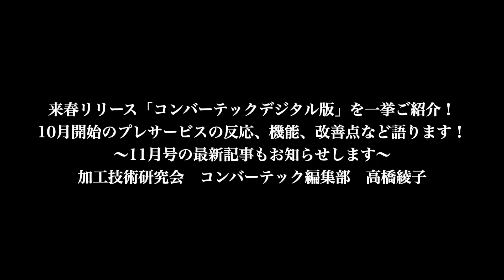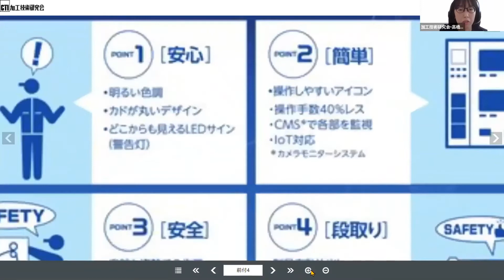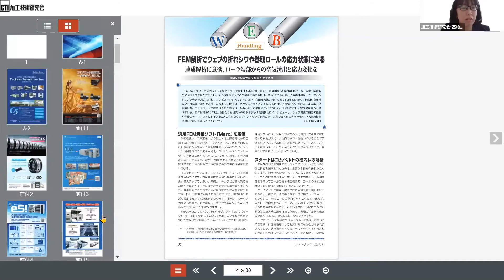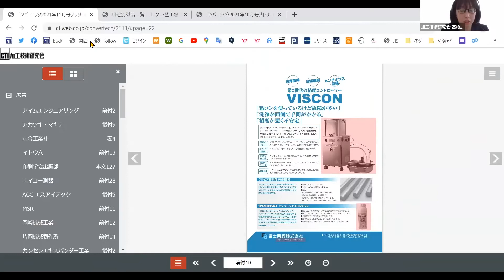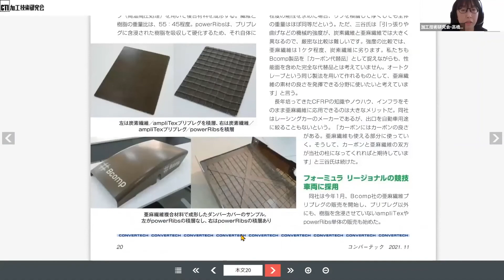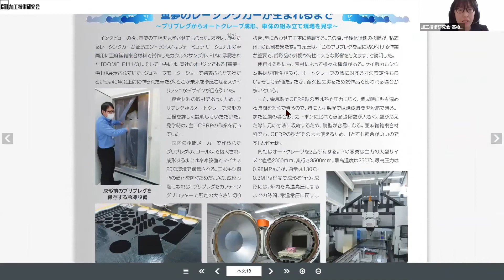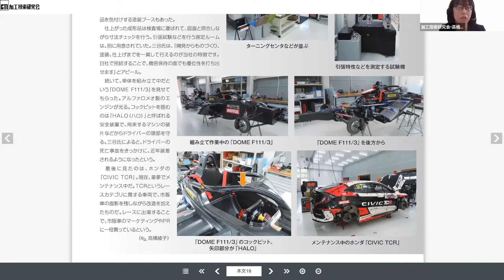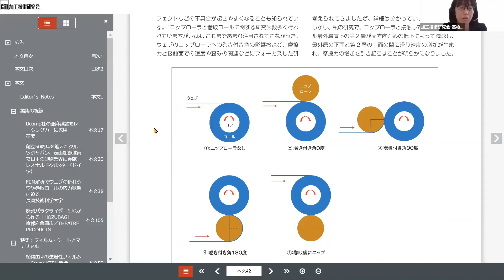（CONVERTING Week）来春リリース「コンバーテックデジタル版」を一挙ご紹介！～11月号の最新記事もお知らせします～加工技術研究会 コンバーテック編集部